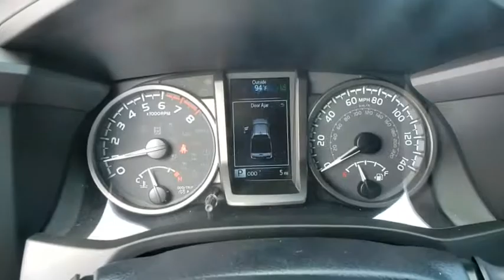2020 Toyota Tacoma 2WD Davenport, Celebration, Kissimmee, Lakeland, Sebring, FL LM115892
New 2020 Toyota Tacoma 2WD available in Davenport, Florida at Miracle Toyota. Servicing the Celebration, Kissimmee, Lakeland, Sebring, FL area.
2020 Toyota Tacoma 2WD TRD Sport - Stock#: LM115892 - VIN#: 3TMAZ5CN0LM115892

Miracle Toyota
37048 US-27

Includes the Remainder of the Factory Warranty.